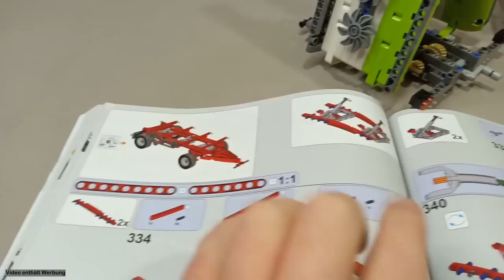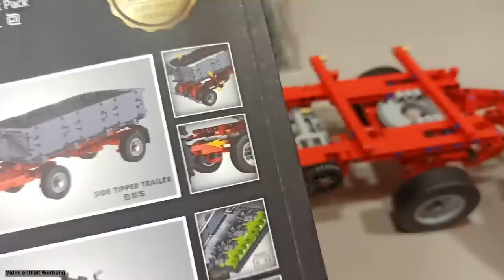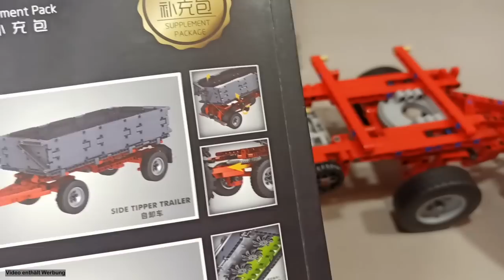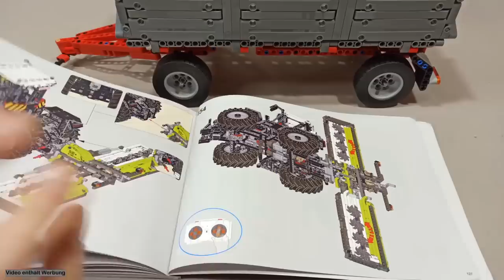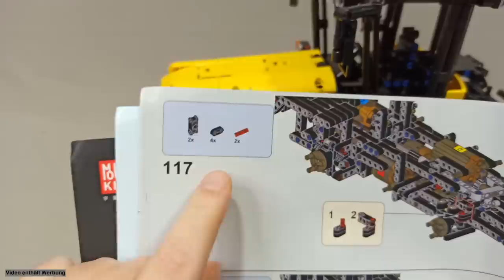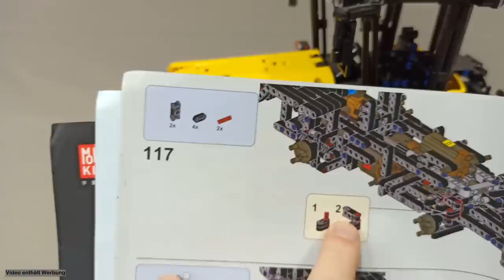So muss Klemmbaustein Technik sein | Teil 4 mit Fehlerbehebung | Supplement Bag | Mould King 17021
Dies ist das letzte von 4 Videos über die Neuheit von Mould King des gelben Traktors, welcher an den Fastrack 4000 von JCB angelehnt ist.

Eine Neuheit von Mould King ist bei mir auf dem Bautisch gelandet.
Der gelbe Traktor von Mould King. Ein vom Designer verifiziertes Modell. Die Designerschmiede ist RB Instructions

Das Modell bietet alles was man sich von einem Technik Modell erwartet.
Solides Modell, welchen beim bauen viel Bauspaß bietet, aufgrund der Technik Element.
Spielspaß ist auch dabei, da der Traktor ordentlich Motorisiert ist.

Und der Bauspaß und Spielspaß kennt keine Grenzen, da es viel Zubehör gibt.

Aber schaut euch einfach das Video an.

Wenn Ihr jetzt genauso begeistert seid, wie Ich, und Euch einen tollen Klemmbaustein Vergnügen hingeben möchtet, liste ich Euch mal ein paar Links auf.

Mit einem Einkauf bei diesen Shops unterstützt Ihr die Steinchen-Werkstatt, aber Euch kostet es keinen Cent mehr.

Noch einige sehr gute Shopping Möglichkeiten, von denen allerdings die Steinchen-Werkstatt nicht profitiert.